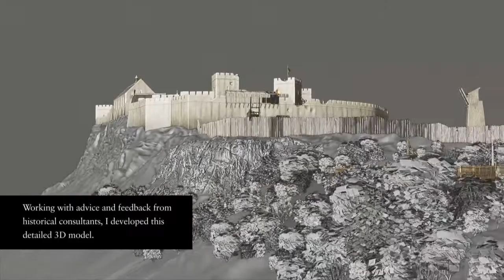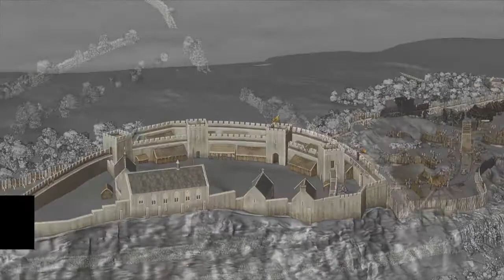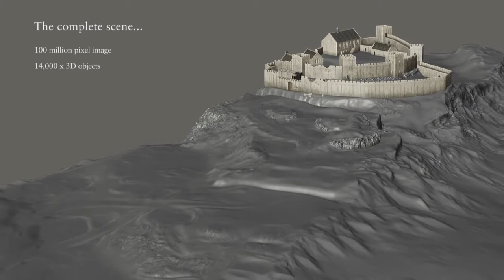Wolf At The Door/Волк у двери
Цифровая 3D-модель,- визуальная реконструкция осады замка Стерлинг в 1304 году, - созданная для производства фильма "Wolf at the Door". Работа Боба Маршалла и Саймона Фордера.